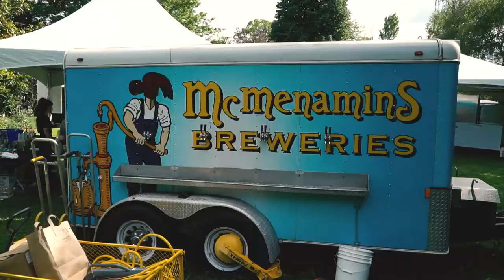Grand Lodge Concerts First Look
The Northwest’s newest outdoor concert series has arrived.

Join us in making musical history – get tickets to a show for the inaugural season!

UCEIBAiVK4C0uMW3nWeBN7xg